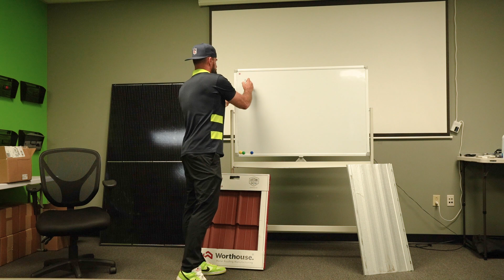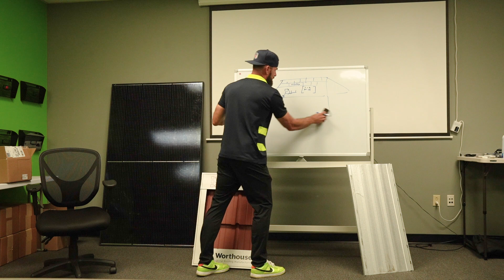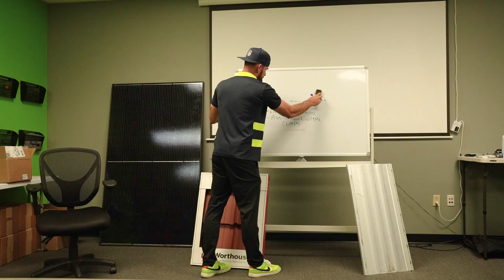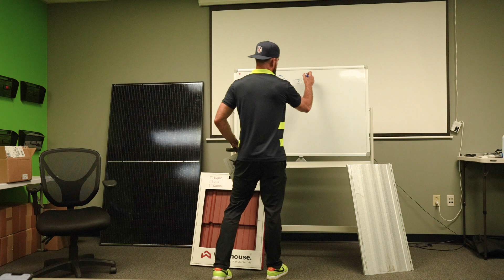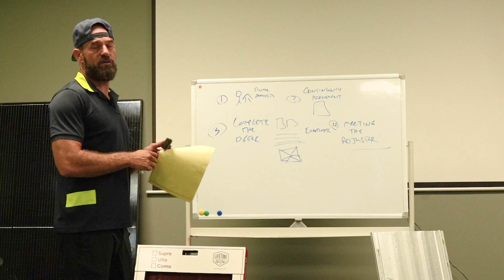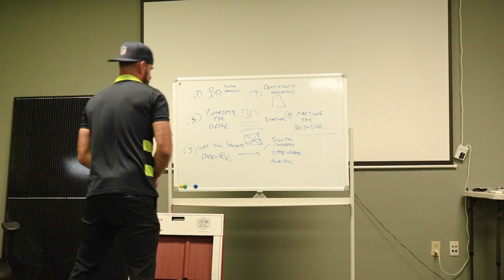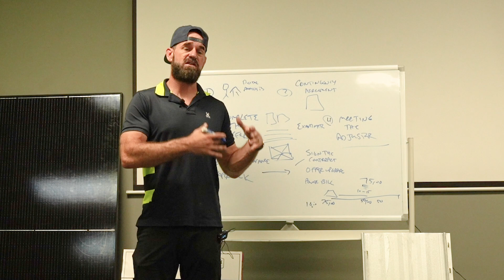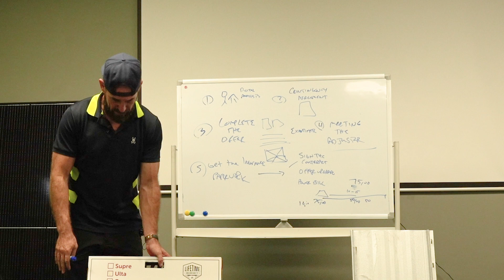Roofing Sales Breakdown - [ Insurance Claims to Retail ]